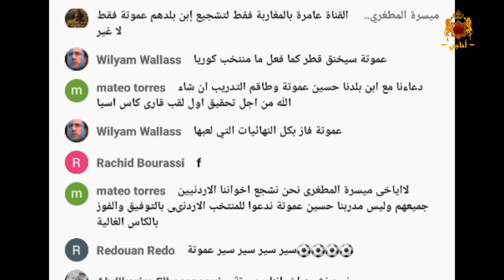الإعلام الأردني يعتذر : لقد كنا ننتقد عموتة و اليوم يجب أن نحمل ورقة و قلم و نجلس نتعلم 😊🇲🇦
طلب الاعلام الأردني من عموتة الاعتذار بعد موجة الانتقادات الواسعة التي طالت مساره مع منتخب الأردن و اليوم في هذا الاستوديو التحليلي سيطلبون منه الصفح بدعوى أن التكيتيك الذي أدخله على المنتخب الأردني هو جد متطور عما كانوا يعتقدونه
بدورهم سيتفاعل المغاربة مع البث المباشر للقنوات الاردنية
من جهة أخرى لا تزال الأفراح على قدم و ساق في مملكة الأردن بعد الانجاز التاريخي للمدرب المغربي و صعوده الى النهائي مع منتخب النشامى لأول مرة في تاريخهم في أفق أن يفوز الأردن بكأس آسيا في مباراته المهائية مع قطر غدا على ستاد لوسيل

رونالدو يقف عاجزا أمام تصديات بونو و يخسر منه الكأس .. انبهار الإعلام السعودي و المصري بولدنا 😊🇲🇦

جزائري في الصحراء المغربية : تخبروننا كل يوم أن العيون عاصمة البوليساريو لكنني لا أرى إلا علم المغرب 🇲🇦😊